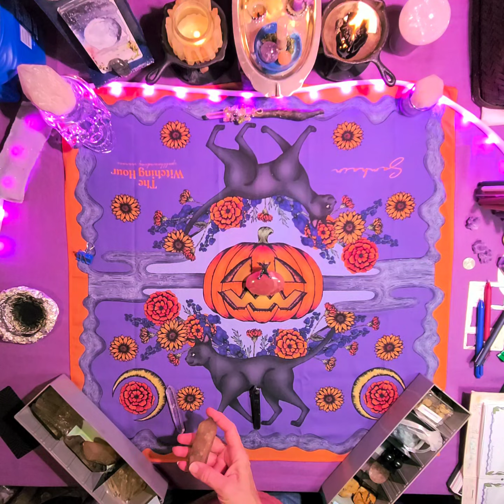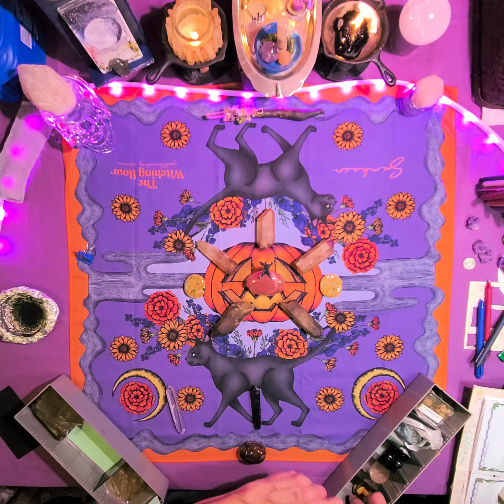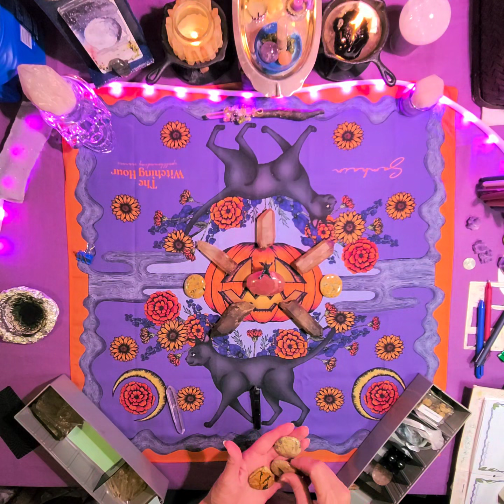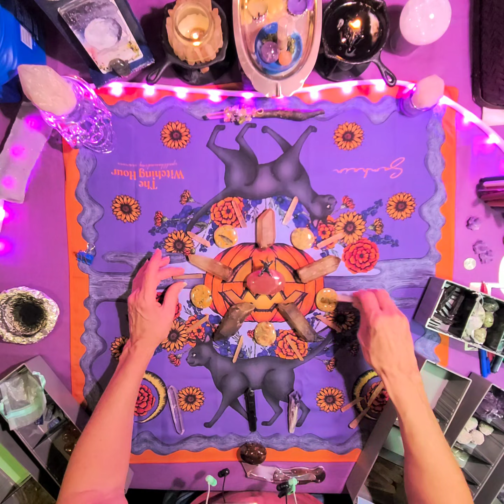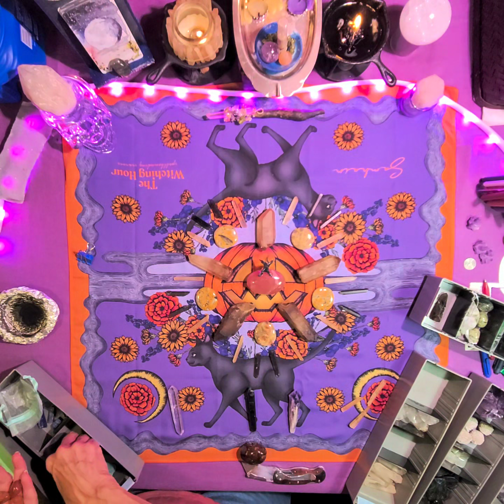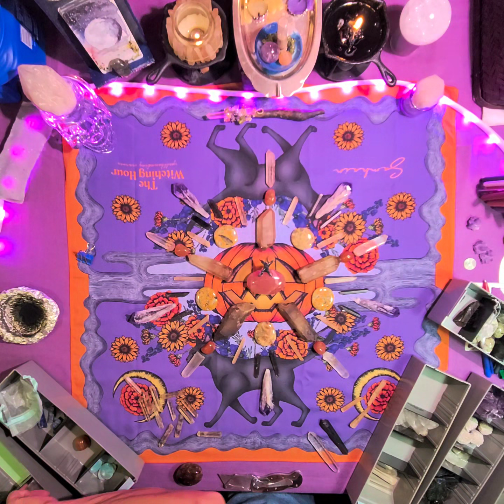a Mandela I just had to make 01Oct2023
it was time to make a Mandela.
Mandela with;
Carnelian palm stone & a little glass dragon
Smokey Citrine
Ocean Jasper
Carnelian tumbles
Amethyst points
Smokey Quartz points
Red Quartz points
Citrine Quartz points
Clear Quartz points